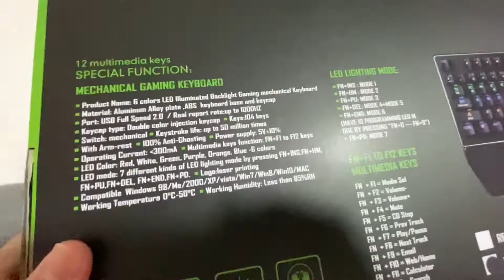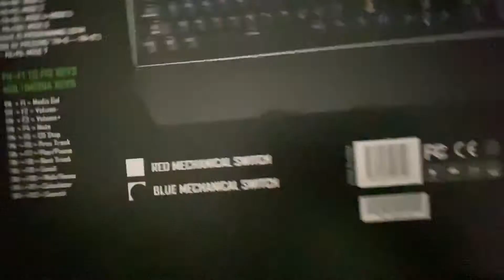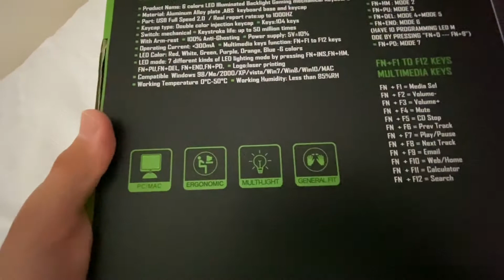Uygun Fiyatlı Mekanik Klavye-Gamepower Warlock Blue Switch-Ses Testi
Gamepower Warlock inceleme,
gampower warlock blue switch,
gamepower warlock ses testi,
blue switch ses testi,
gamepower warlock blue switch ses testi,
uygun fiyatlı mekanik klavye ,
tam destek teknoloji,
blue switch vs red switch,
gamepower warlock uzun kullanım testi,